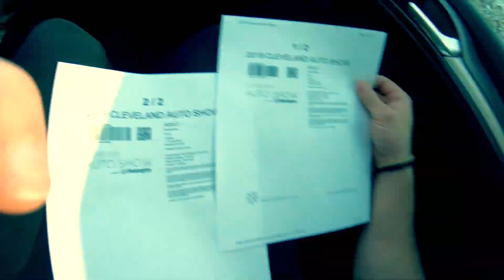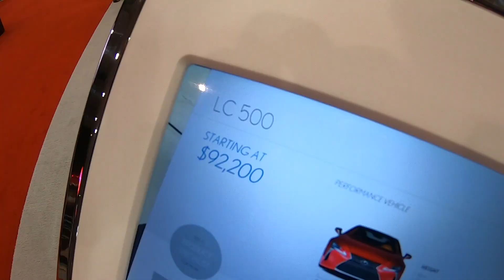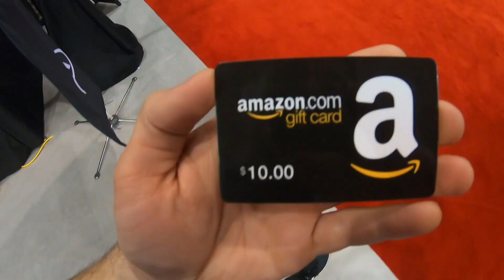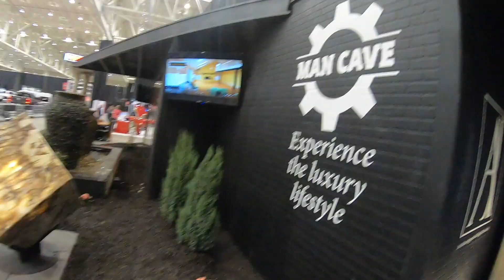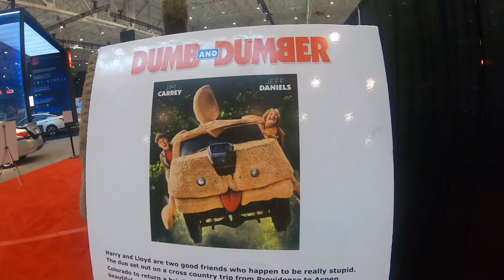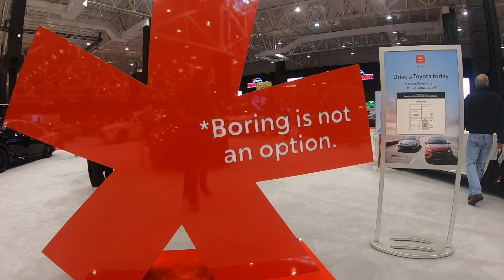My Dreams Came True At The Cleveland Auto Show!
21 years in a row ive gone to the Cleveland Autoshow at the IX Center in Ohio. Its the one day out of the year where my Dad and I put all work aside and go have a day of fun. I never expected to see the dumb and dumber van or the time machine built out of a delorean from back to the future! It was a great show and I had a great time. We also scared our test drive guy haha.